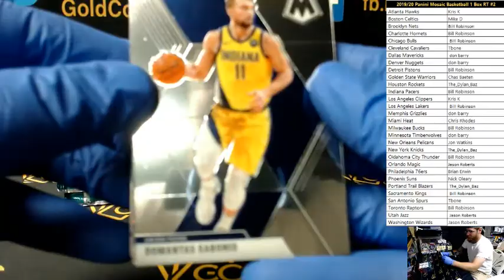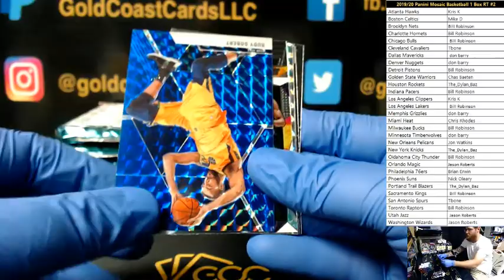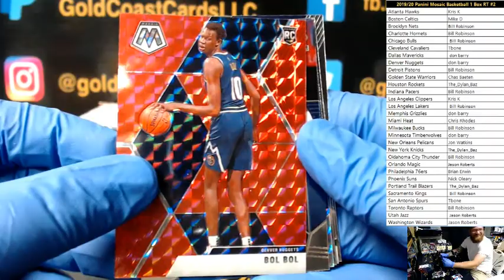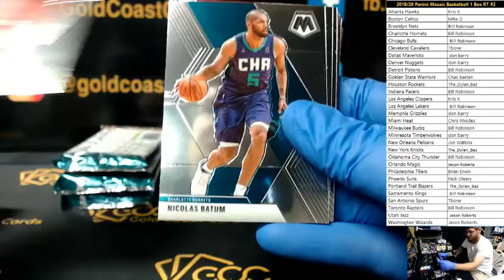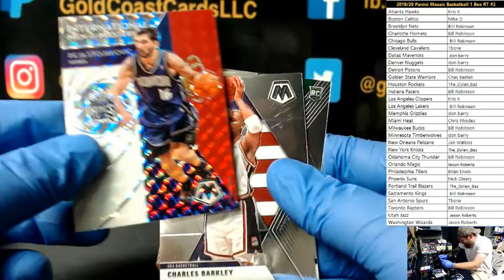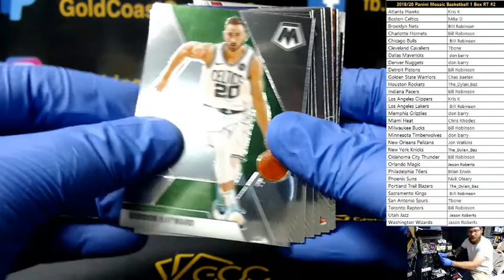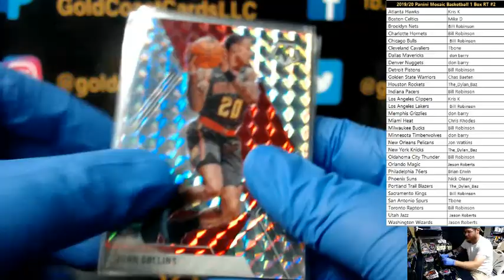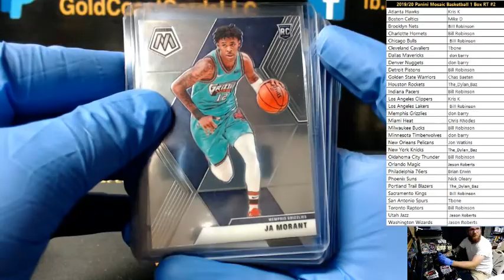2019/20 Panini Mosaic Basketball 1 Box RT #2